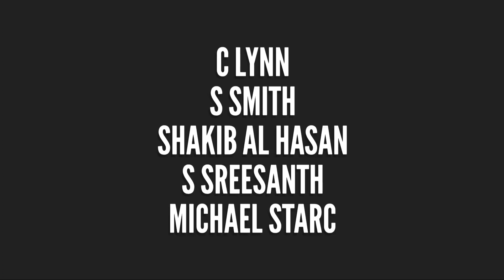IPL 2021 - All Trade Player List IPL 2021 Auction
Watch All Trade Player List